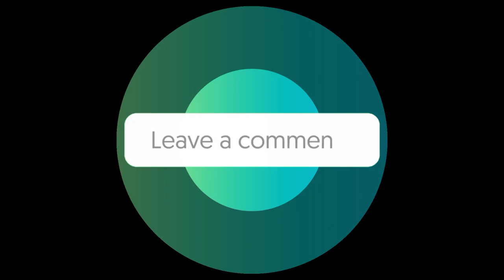Canary Wharf Protest Today | Canary Wharf News | Canary Wharf London | Canary Wharf Protests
Police and Pro choice freedom protesters fight outside HM Government 10 south colonnade, Canary Wharf.